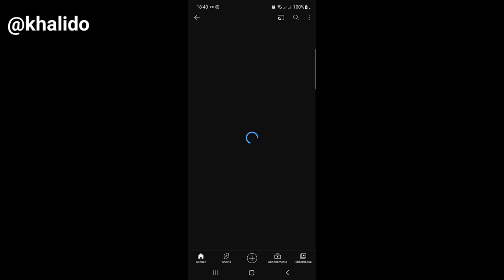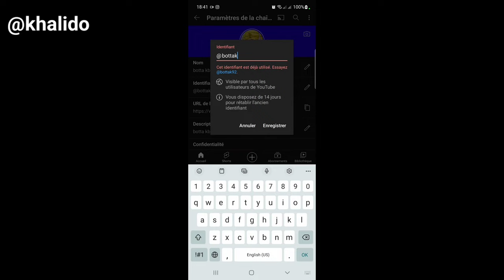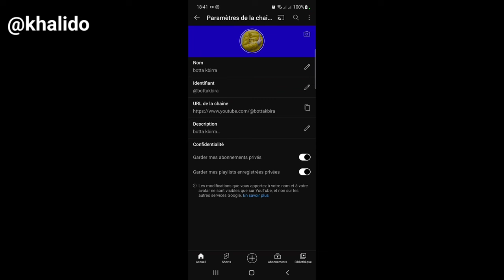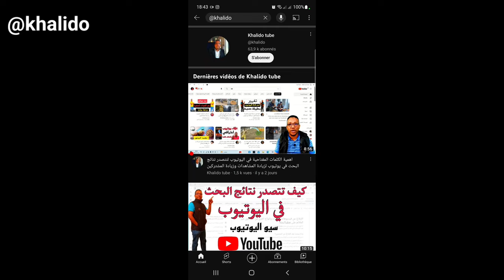اصبح بامكانك الان اختيار اسم حسابك على youtube-كيفية اختيار الاسم المعرف بسهولة-معرف اليوتيوب الجديد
اصبح بامكانك الان اختيار اسم حسابك على youtube
تحديثات يوتيوب الجديدة
تحديثات يوتيوب 2023
 كيفية اختيار الاسم المعرف بسهولة
 اختيار اسم حساب لقناتك
 معرف اليوتيوب الجديد
 معرِّف القناة,
أصبح بإمكانك الآن اختيار اسم حساب لقناتك.
نود التذكير أنه إذا كان لديك عنوان URL مخصص لقناتك، فإننا نحجز لك هذا العنوان ليكون اسم حسابك في معظم الحالات. إذا أعجبك الاسم يمكنك الاحتفاظ أو يمكنك تغييره إذا أردت اسم حساب مختلفا. إذا لم يكن لديك عنوان ‏URL مخصص في الوقت الحالي، فسيكون بإمكانك أيضا اختیار اسم حساب. إن أسماء الحسابات فريدة، لذلك في حال اختيار واحد منها، لن يتمكن مستخدم آخر من اختياره.
اختیار اسم حساب
المستقبل، سيتمكن المشاهدون من استخدام اسم حسابك للإشارة إليك في التعليقات والمشاركات في "المنتدى" وغير ذلك.
مع أطيب التحيات، فريق YouTube‏